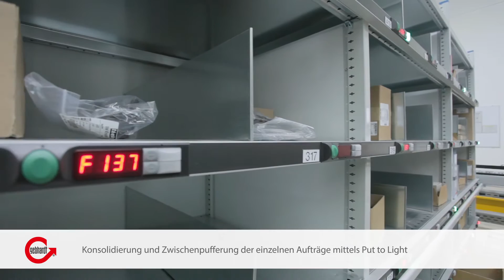Förder- und Lagertechnik im zentralen Ersatzteillager der Firma Miele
GEBHARDT realisiert zentrales Ersatzteillager der Firma Miele in Gütersloh mit Behälter- Karton- und Palettenfördertechnik.
Lagertechnik: Automatisches Behälterlagersystem mit 6 GEBHARDT Cheetah
System 300 Behälter- und Kartonfördertechnik
System 500 Palettenfördertechnik
Warenausgang mit F-RED Sorter und ConBoom